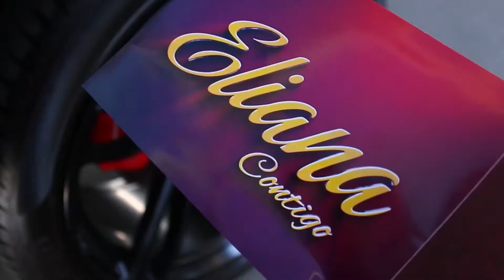Mari Burns Vicepresidente de Serviamerica en el Show de Eliana Contigo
Conoce como una mujer tuvo que huir de la violencia que estuvo a punto de arrebatar su vida, y de como emigra a los Estados Unidos con el deseo de darle un mejor futuro a sus hijos, llegando a enfrentar circunstancias muy dificiles pero de las que nunca se dejó vencer. Hoy Mari Burns Vice-presidente de ServiAmérica, nos cuenta en esta entrevista de Eliana Contigo TV cómo logra salir adelante y junto con @Marina Miller han unido fuerzas, todo su conocimiento y experiencia para ayudar a nuestra comunidad hispana en temas de gestión/preparación de documentos legales, impuestos, immigración, seguros, compra y venta de bienes raíces entre otros.